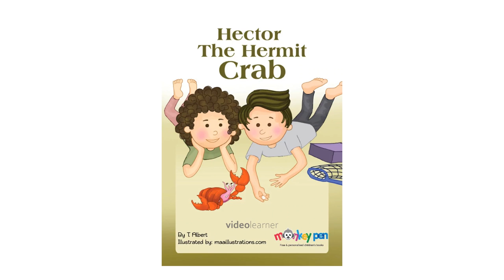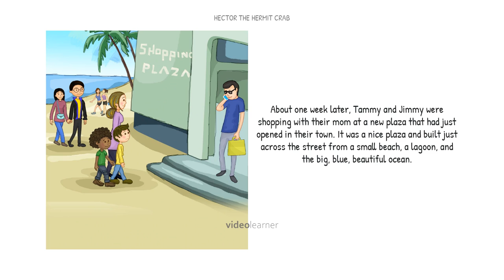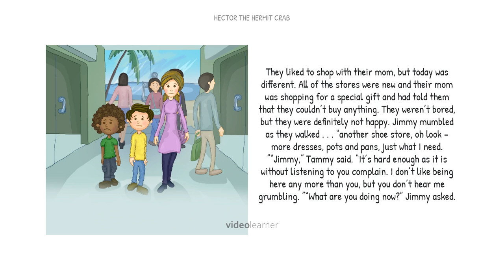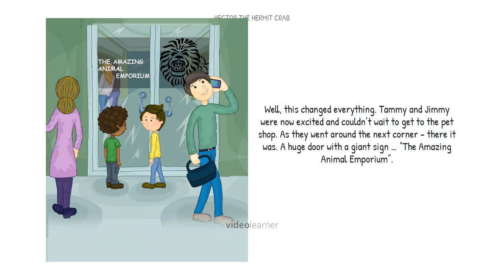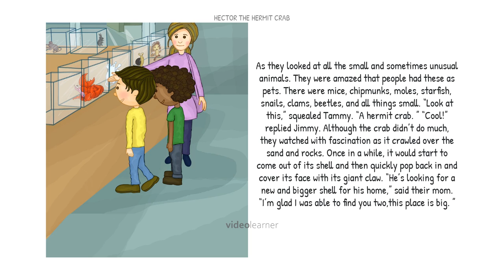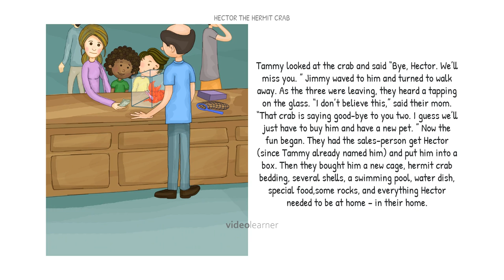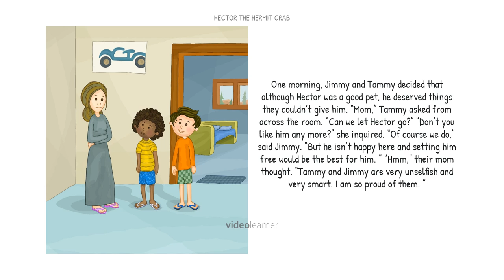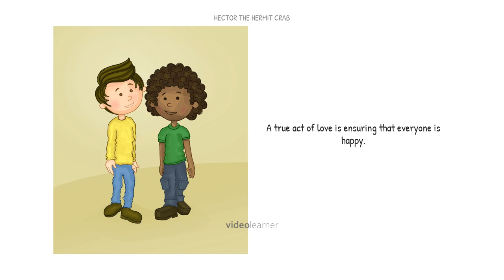Hector the Hermit Crab - Children Bedtime Stories - Audiobook - English Stories - Read Aloud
When Jimmy and Tammy bring home an unusual pet, they thought all was fine. But then it struck them that their pet wasn’t happy at all. Find out what they did next in this wonderful tale of empathy and compassion. Read this free children’s book about  Hector the hermit crab and how he made it back to the ocean from the aquarium, thanks to two fine young gentlemen.

Support monkeypen.com "10 Thousand Free Children’s Book Project" to provide children with access to quality books that entertain and educate.